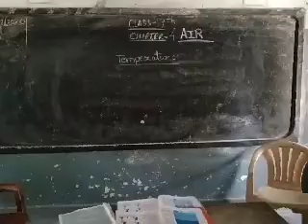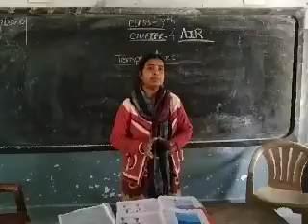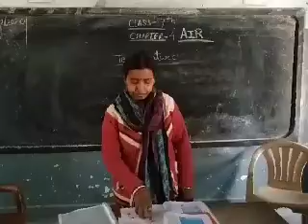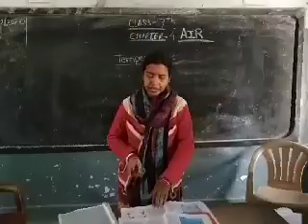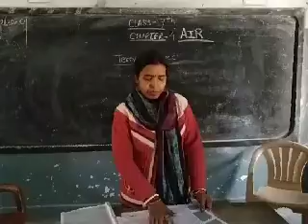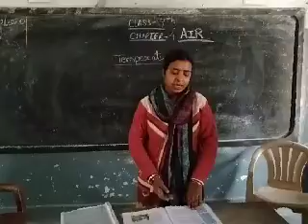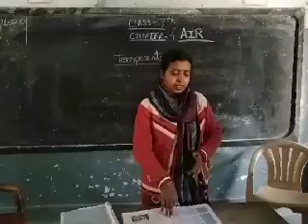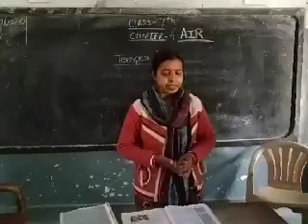Class 7th Ch 4th Sst (Geography) Air date - 20/01/2021 by Aparna mam from LFA chirmiri.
Temperature